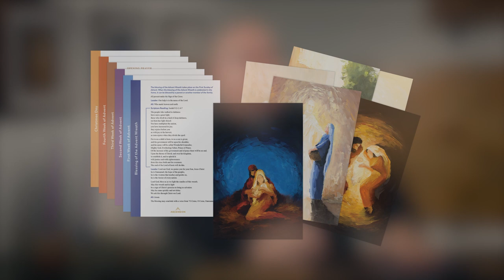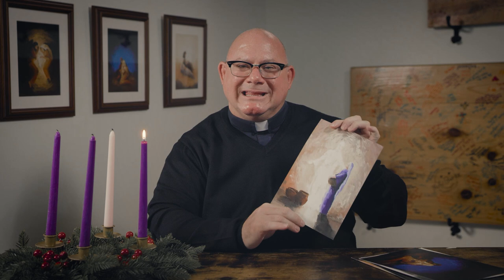First Sunday of Advent: A Prayer and a Meditation w/ Fr. Mark Toups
Join Fr. Mark Toups in prayer and a guided meditation to ring in the First Week of Advent, and be sure to stick around right afterward for the YouTube premiere of Rejoice! Finding Your Place in the Advent Story, First Week in Advent film.

If you don't already have the prayer cards to pray along and participate in Visio Divina, you can order them

—  SOCIAL MEDIA  —